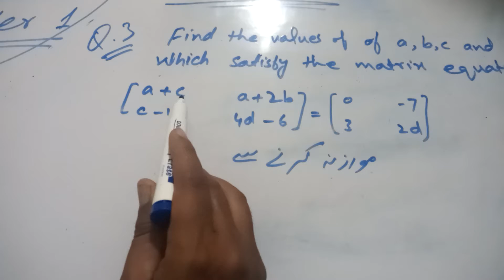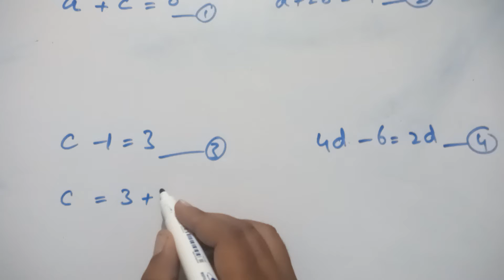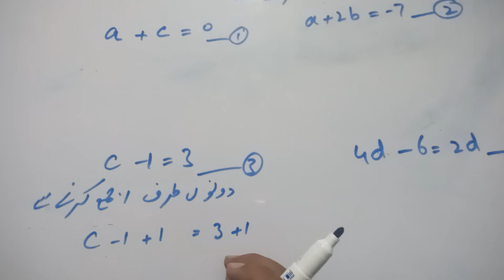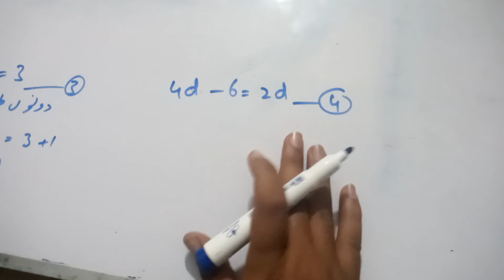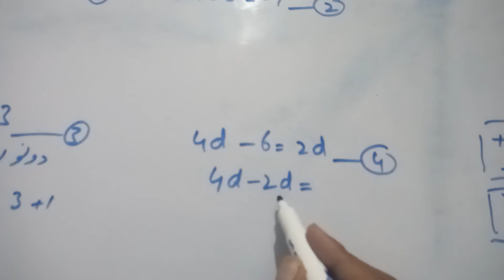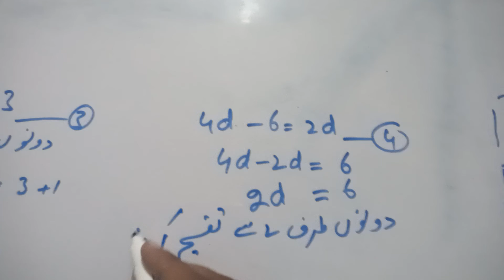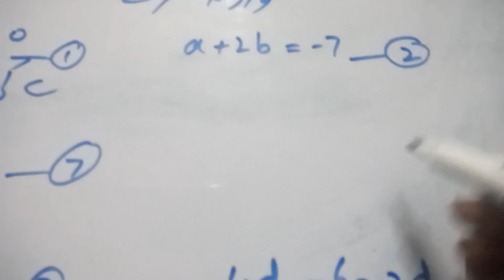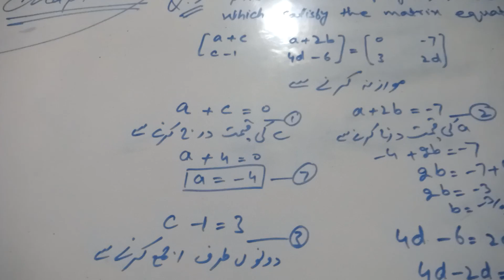9th Math ,chapter 1 ,Exercise 1.1, Q.3, class 3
9th Math ,chapter 1 ,Exercise 1.1, Q.3, class 3
Mazeed malomat k liye comment karen ya mere WhatsApp no per rabta karen sukarya
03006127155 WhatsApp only